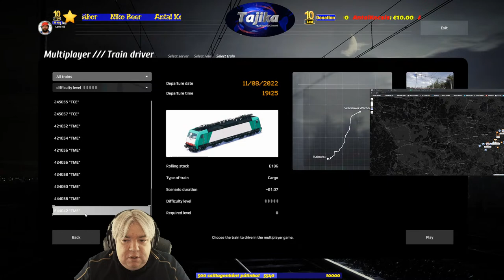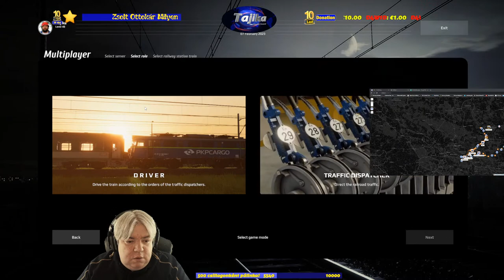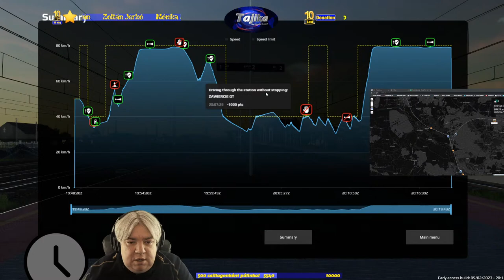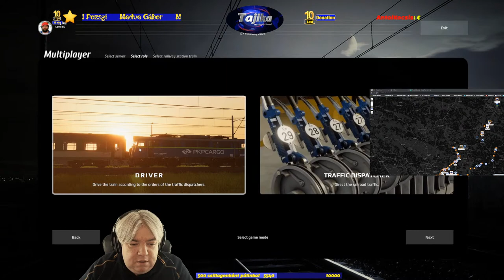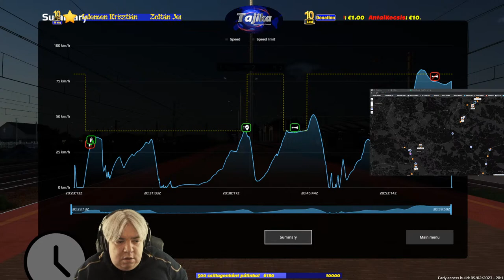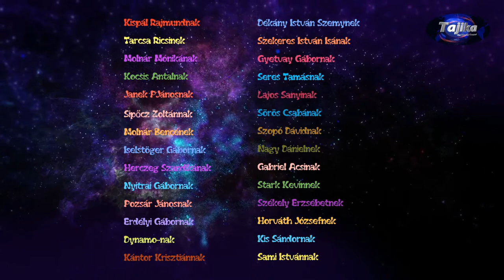Legyünk mindig résen, hogy a vonat soha ne késsen #6 - Multiplayer - SimRail - The Railway Simulator